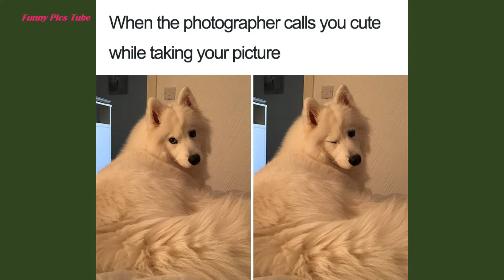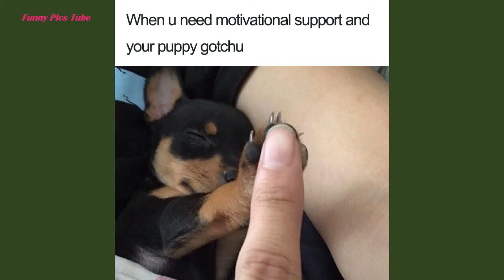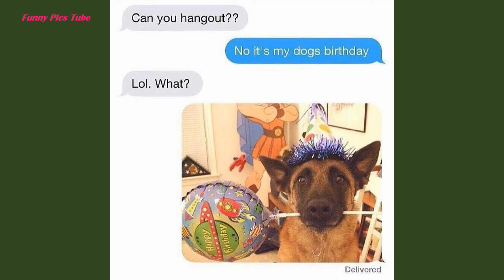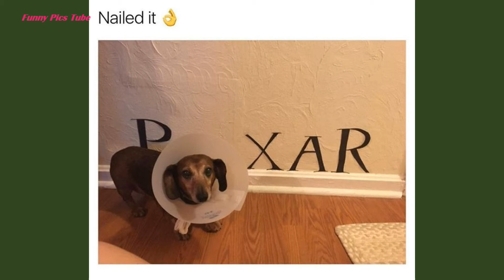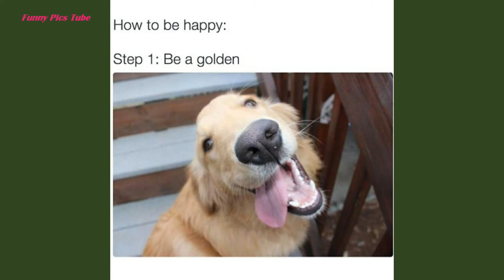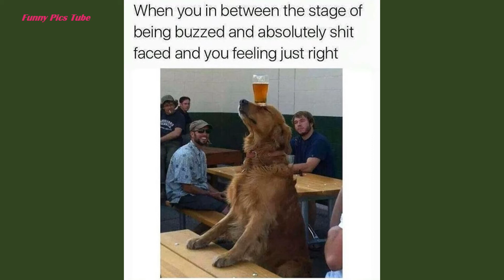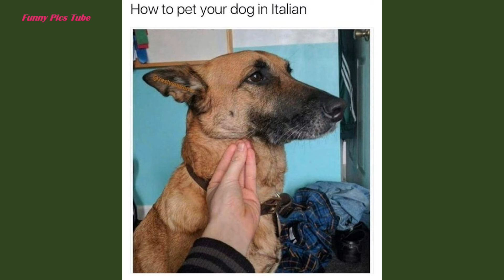You Will Laugh Till You Fart: The Happiest Dog Memes Ever That Will Make You Smile and Grin So Hard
►About my video:
• Happiest dog funny picture
• Dog pictures funny
• Happy Friday dog pictures
• Dog pictures with names
• Happy Friday puppy images
• Cute dog pictures
• Dog pictures gallery
• Funny smiling dog pictures

Try Not To Laugh: 30+ Of The Happiest Dog Memes Ever That Will Make You Smile